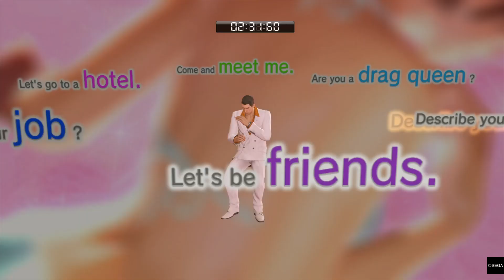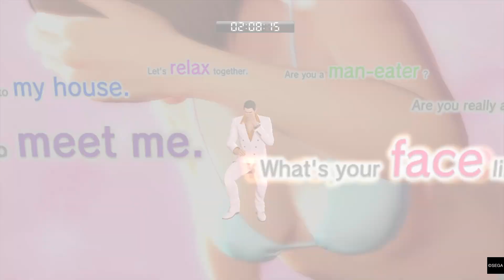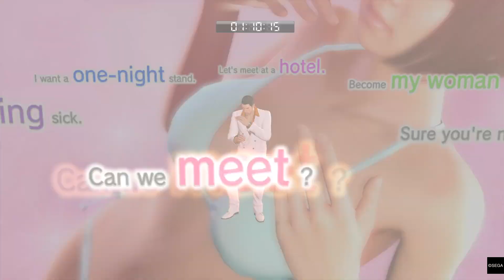YAKUZA 0 Phone Sex